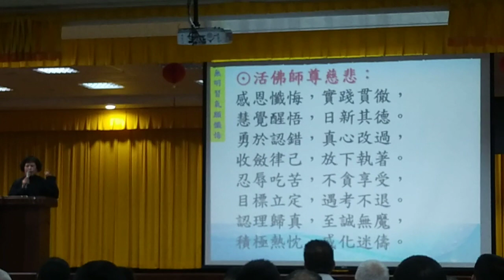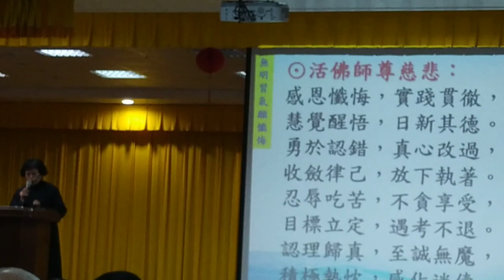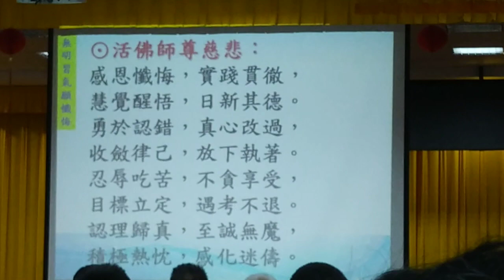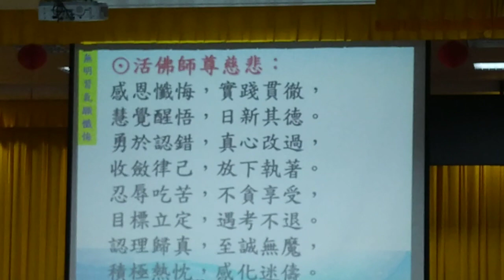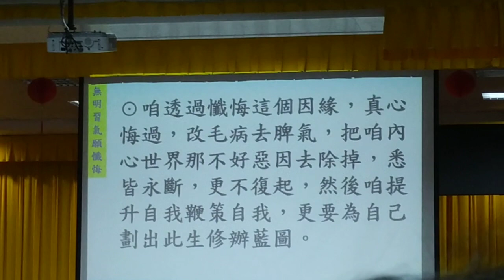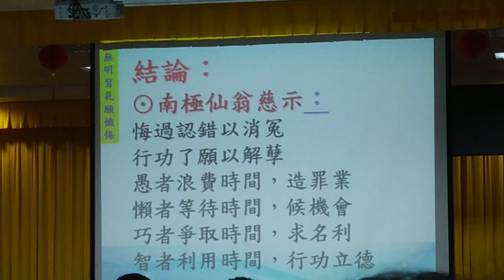VID 20231224G年終悔過班坤道經理慈悲 145338 講解#活佛師尊慈訓